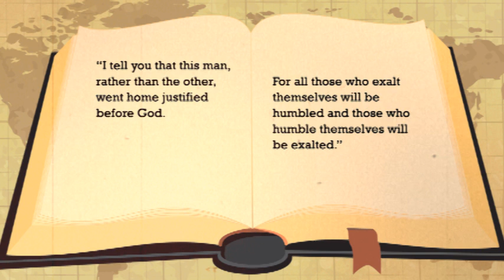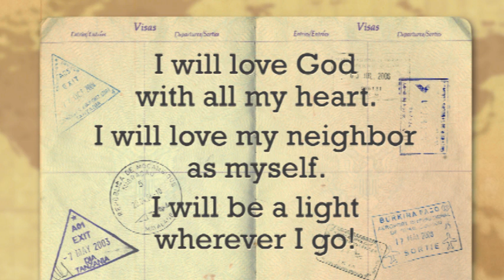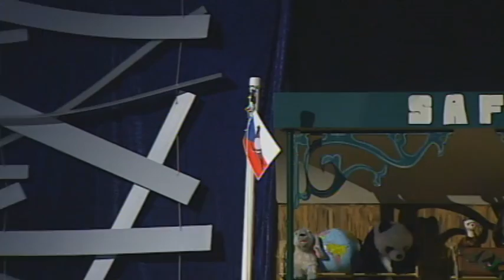KK06.30 The Pharisee and the Tax Collector